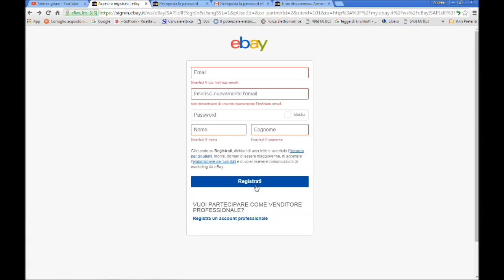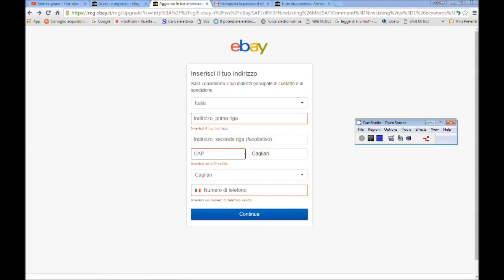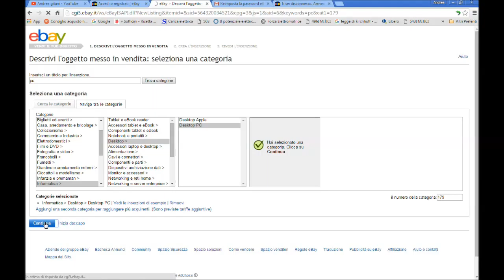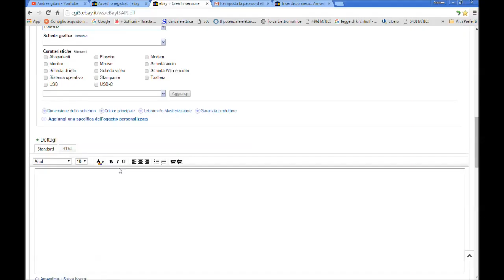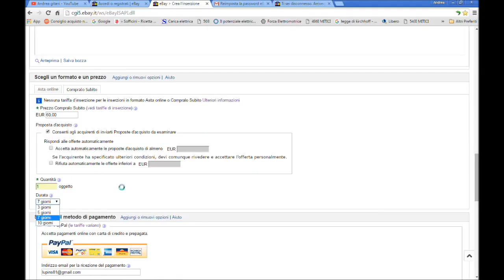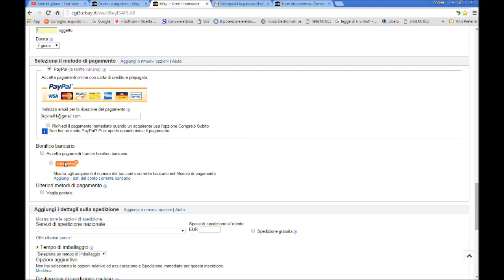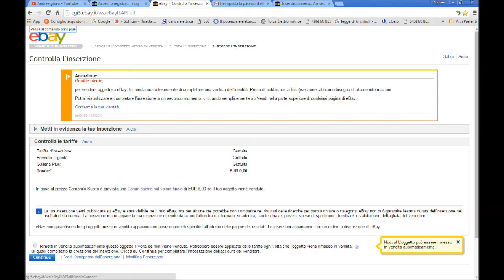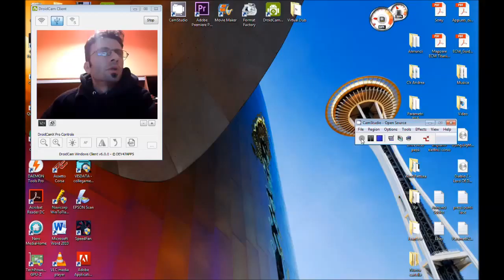Come fare a registrarsi su Ebay vendere e creare una inserzione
In questa guida vi spiegherò  come registrarvi su Ebay , inserire la vostra prima inserzione  ed iniziare a vendere